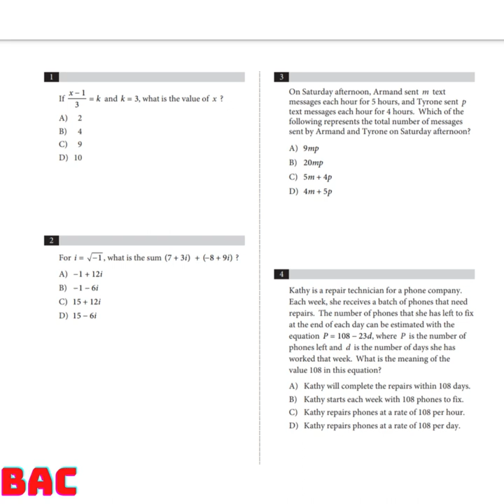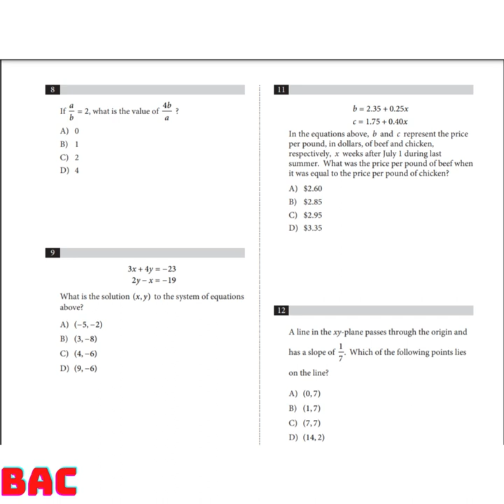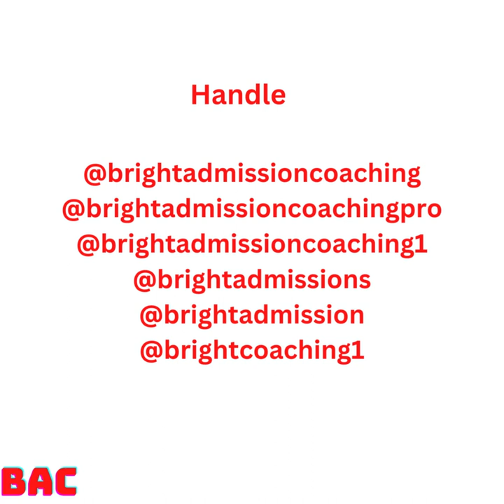Bright Coaching - East West University Model Test Bachelor and Master Admission (EWU Common Math)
East West University Model Test bachelor and master's degree programs admissions (Math)

100 Common mathematics for EWU admission tests